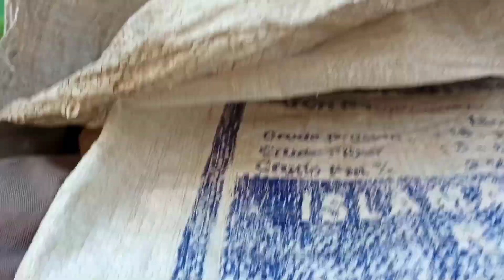New Zealand White Rabbits ll khargosh ki kismain ll types of rabbits ll cute rabbit babies l Part 3